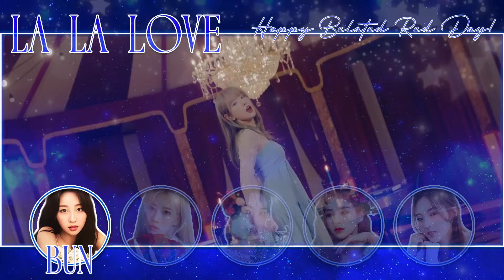[COVER]┊WJSN (우주소녀) - ‘La La Love’┊QU4RTZ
❖ Please listen with headphones!
─── ⋅ ⋅ ──  𓈊  ── ⋅ ⋅ ───
❖ “It bloomed in my heart, I call it love..":
⇢ HAPPY (extra belated) RED DAY~ We ran into a lot of bumps and blocks with this one, but we're so glad to finally share this amazing collab of WJSN's 'La La Love' with everyone! Words can't even begin to encapsulate the importance of RED to the team. Thank you for being with us. Your talent could've been utilized anywhere and everywhere, but you chose to be with us and we're forever thankful for that. We "La la love" you so much. (*ᴗ͈ˬᴗ͈)ꕤ*.ﾟ

─── ⋅ ⋅ ──  𓈊  ── ⋅ ⋅ ───
❖ CAST:
⇢ Blue ❲ @saerablue ❳
⇢ Brey ❲ @breyomi ❳
⇢ Red ❲ @coversbyred ❳
⇢ Rii ❲ @quvrtz ❳
⇢ Bun ❲ @yumibuns ❳

─── ⋅ ⋅ ──  𓈊  ── ⋅ ⋅ ───
❖ MIXERS:
⇢ Tuning: Red ❲ @coversbyred ❳
- Bun ❲ @yumibuns ❳
⇢ Mixing/Mastering: Red ❲ @coversbyred ❳
⇢ Video: Rii ❲ @quvrtz ❳
⇢ Outro: Blue ❲ @saerablue ❳

─── ⋅ ⋅ ──  𓈊  ── ⋅ ⋅ ───
❖ ADDITIONAL TAGS: